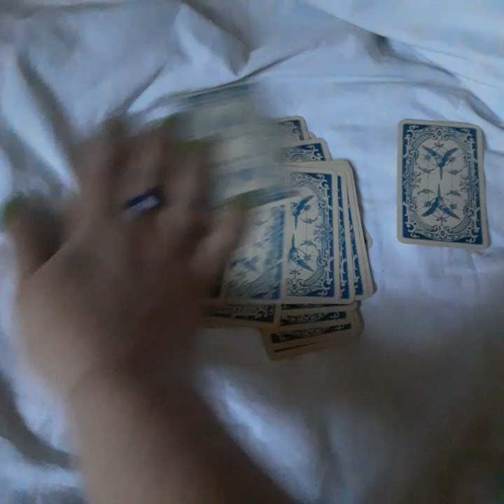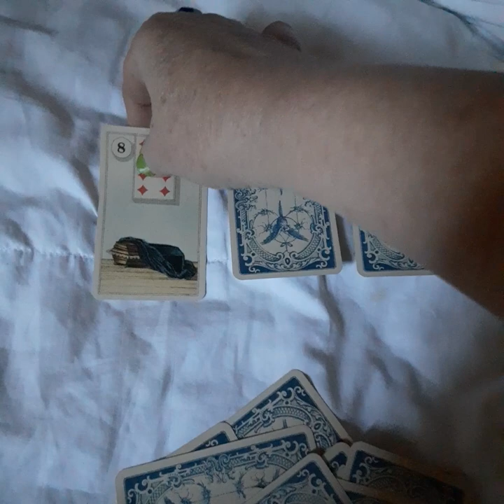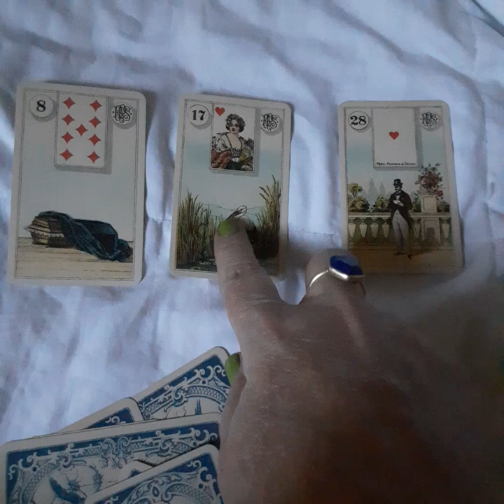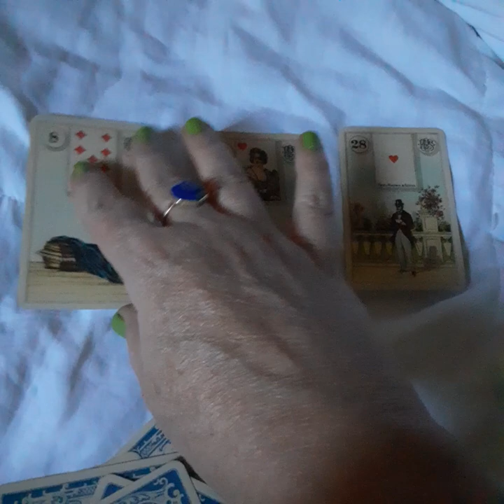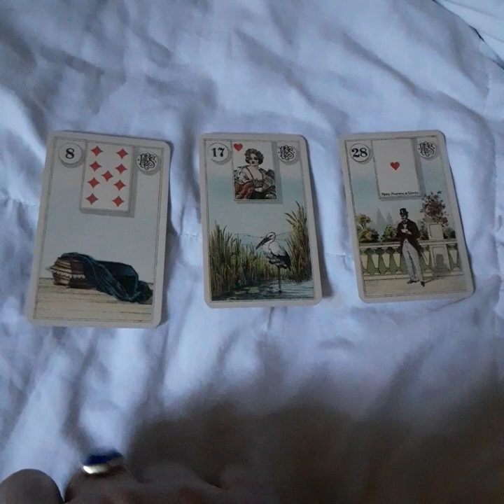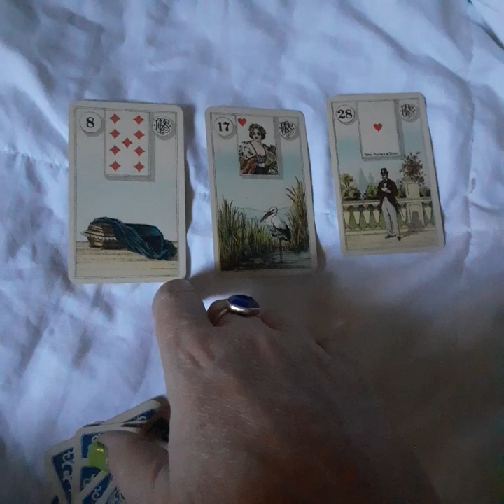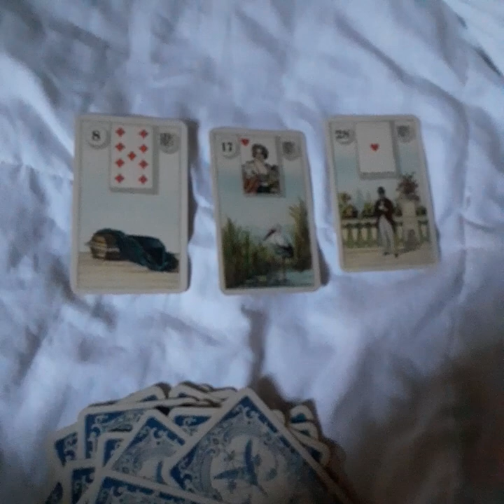lenormand reading 19 Mar 24 Tuesday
maybe wait before presenting idea or plans.  double check every nook and cranny.

forecast only...